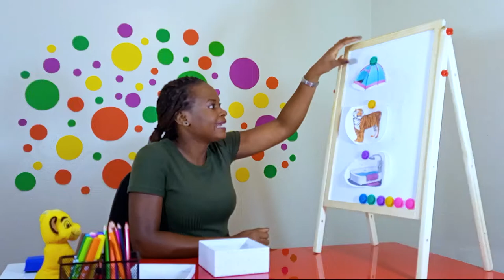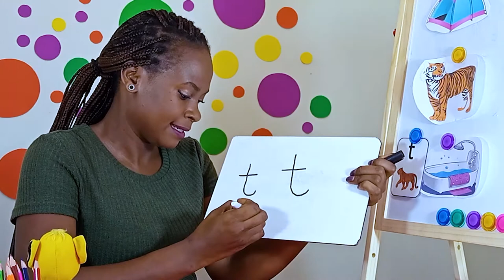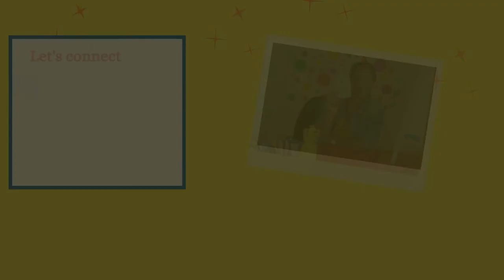Letter sounds | Learn letter sound for ' t'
In this video children learn to say the sound for letter t. They learn to listen for /t/ sound in spoken words and also practise writing lowercase t correctly. They also brainstorm words that begin with sound /t/.